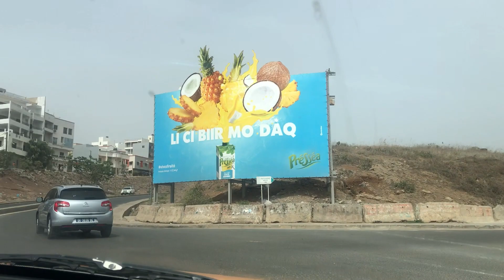En passant par Les Almadies - Dakar, Sénégal